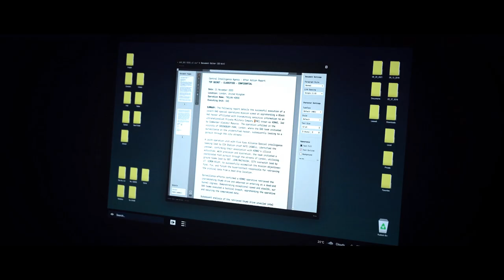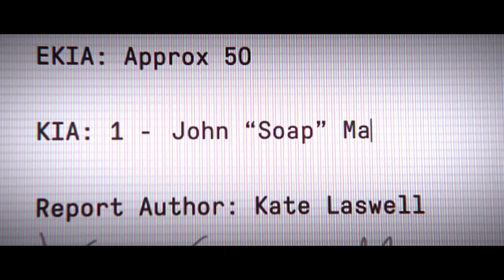Call of Duty_20240105005351